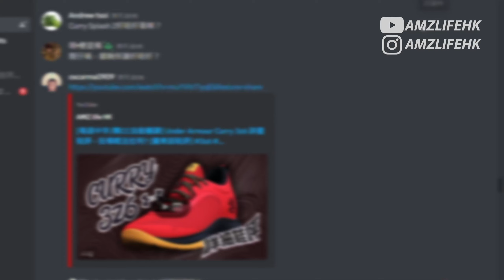[粵語中字/開字幕CC] Jordan 37 low - 你鞋我拍, 你借鞋給我們, 我們便拍 (thx Samuel)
Jordan 37 low unboxing

eview